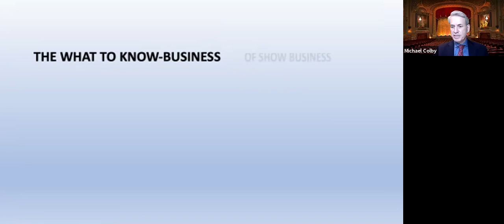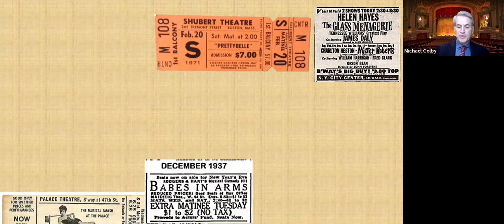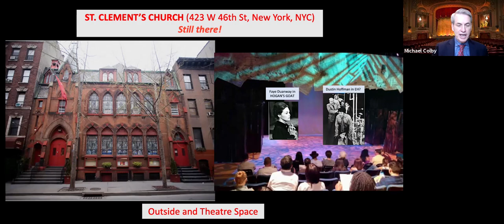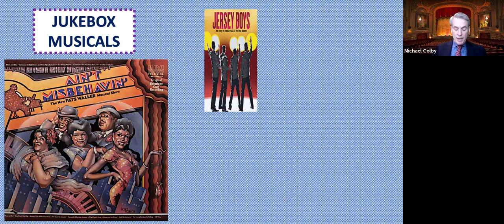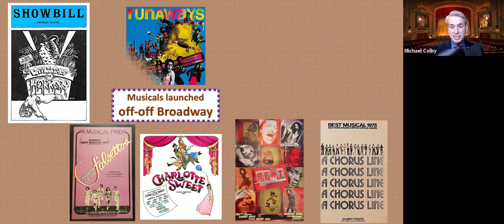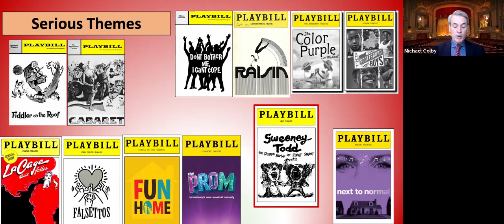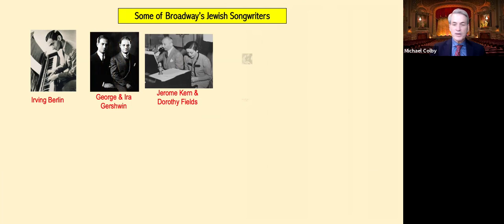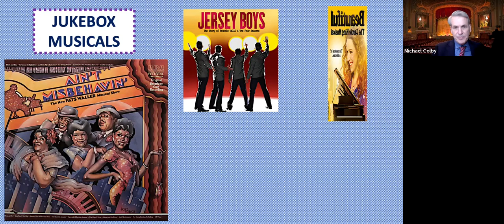Lunch & Learn with Michael Colby April 15